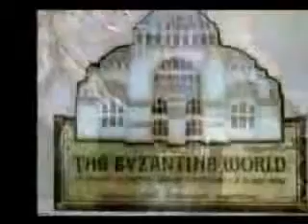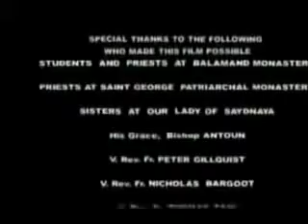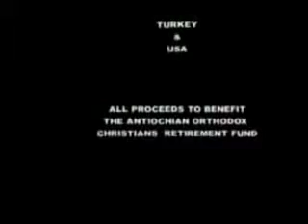Stephen Baldwin, Hollywood - kristendom sann historia - dokumentär del 2 av 2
How old is The Orthodox Faith? The Divine Music Project Miracle in the Orthodox Church: The Ceremony of the Holy Light in Jerusalem

 Hur gammal är den ortodoxa tron?

Om du är en luthersk, blev din religion grundades av Martin Luther, en ex-munk av den katolska kyrkan, år 1517.

Om du hör till kyrkan av England, blev din religion grundades av kung Henrik VIII i år 1534 på grund av att påven inte skulle ge honom en skilsmässa med rätt att gifta om sig.

Om du är en Presbyterian, var din religion grundades av John Knox i Skottland i år 1560.

Om du är en Congregationalist, blev din religion härstammar från Robert Brown i Holland år 1582.

Om du är protestantiska episkopala, var din religion en utlöpare av Church of England, som grundades av Samuel Senbury i de amerikanska kolonierna i det 17th århundradet.

Om du är en Baptist, du är skyldig principerna i din religion till John Smyth, som lanserade det i Amsterdam år 1606.

Om du är av den holländska reformerta kyrkan, inser du Michelis Jones som grundare eftersom han påbörjade din religion i New York år 1628.

Om du är en metodist, blev din religion grundades av John och Charles Wesley i England år 1774.

Om du är en Mormon (Sista Dagars Heliga), började Joseph Smith din religion i Palmyra, New York, 1829.

Om ni dyrkar med Frälsningsarmén, började din sekt med William Booth i London år 1865.

Om du är kristen forskare, ser du till 1879 som det år då din religion föddes och Mary Baker Eddy som dess grundare.

Om du tillhör någon av de religiösa organisationer som kallas "kyrkan från Nasaret, pingst Gospel," "Helighet kyrkan," eller "Jehovas vittnen", din religion är en av de hundratals nya sekter som grundades av män under de senaste hundra åren .

Om du är romersk-katolska, delade din kyrka samma rika apostoliska och doktrinär arv som den ortodoxa kyrkan under de första tusen åren av sin historia, eftersom under första årtusendet de var en och samma kyrka. Sorgligt i 1054, bröt påven i Rom från de övriga fyra Apostoliska patriarkat (som inkluderar Konstantinopel, Alexandria, Antiokia och Jerusalem), genom manipulering med den ursprungliga kyrkans trosbekännelse, och anser sig vara ofelbar. Således din kyrka är 1000 år gammal.

Om du är ortodoxa kristna, blev din religion grundades år 33 av Jesus Kristus, Guds Son. Det har inte ändrats sedan dess. Vår kyrka är nu nästan 2.000 år gammal. Och det är av denna anledning, att ortodoxin, är kyrkan av apostlarna och fäderna ansåg sann "en helig katolsk och apostolisk kyrka." Detta är den största arv som vi kan förmedla till de unga i det nya millenniet.